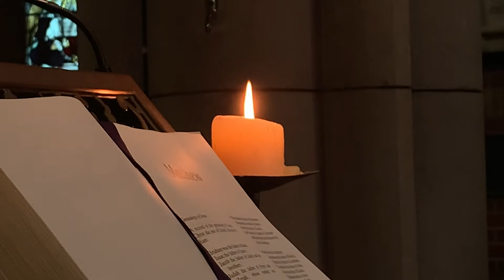Mark Terry | Organ Pieces